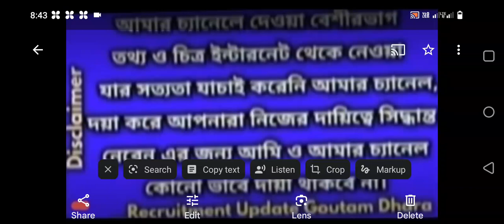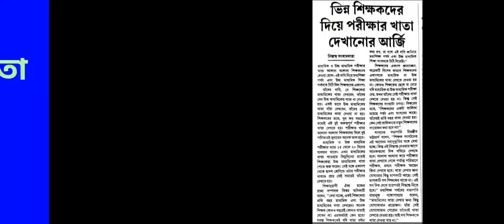পশ্চিমবঙ্গের মাধ্যমিক ও উচ্চমাধ্যমিক পরীক্ষার খাতা দেখা সংক্রান্ত গুরুত্বপূর্ণ আজকের খবর ।